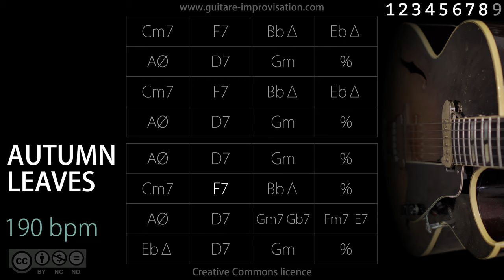The Autumn Leaves (with breaks) - 190 bpm / Les feuilles mortes - Gm - Backing Track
Pour apprendre à improviser sur Les Feuilles mortes/Autumn leaves (cours de 70 min !)